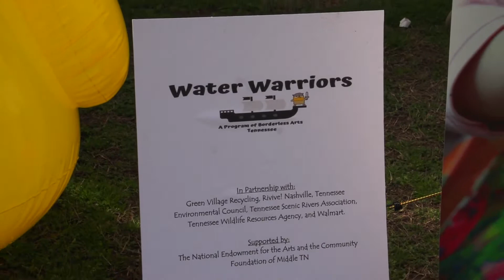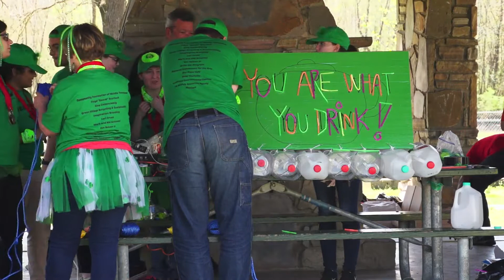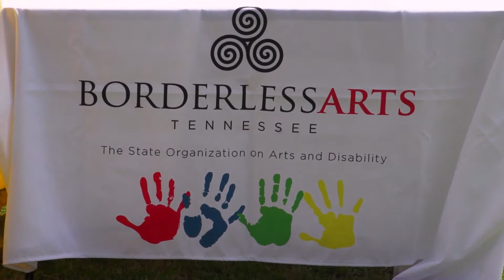Borderless Arts Tennessee "Water Warriors"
Water Warriors